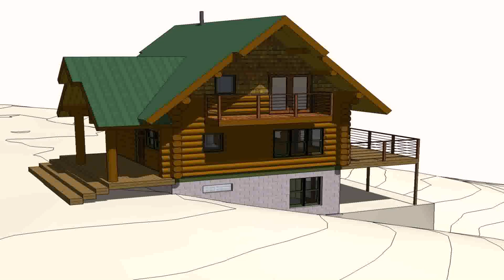Sample Of Small House Design - Gif Maker DaddyGif.com (see description)